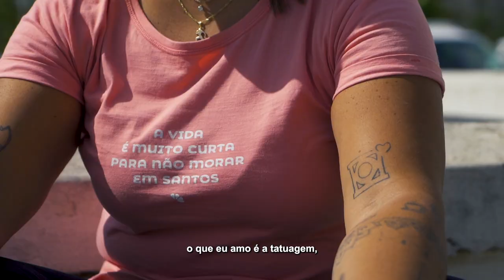BOLETIMINFORMATIVO - Muretas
Verdadeiro símbolo da Cidade, as ||O|| O|| muretas caíram no gosto dos santistas e passaram a ser reproduzidas não apenas pelas ruas. Elas estampam camisetas, bonés, se tornaram elementos decorativos e até tatuagem! Mas você conhece a história deste adorno?

Na década de 40, a Cidade passava por uma recuperação econômica, e a região da Ponta da Praia começou a ser reformada, por conta do Porto. Em 1941, Carlos Lang, que era chefe do Departamento de Obras, apresentou um desenho intitulado balaustrado, hoje conhecido como as muretas. A ideia era construir uma proteção para quem passava por aquela região, além de servir como decoração.

Com o passar dos anos, a construção passou a ser incorporada em outras áreas da Cidade, por toda a orla, nos bancos das ruias, nos parques infantis. Ganharam até versões mais modernas, feitas em aços, e que hoje estão instaladas nas pontes dos canais da praia.

Você, santista de coração ou nascimento, também adotou a mureta como um símbolo da Cidade?